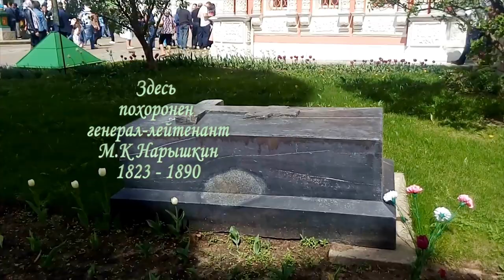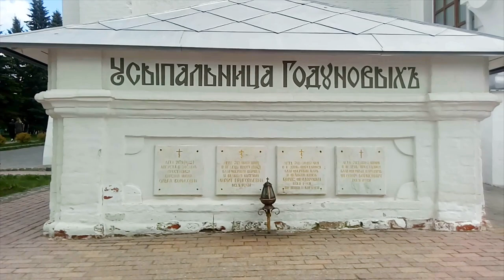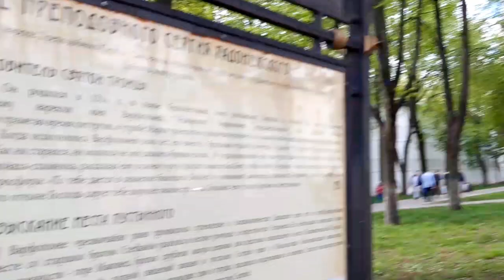Одно удивительное место в котором надо побывать! Сергиев Посад 107 - место силы!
Наталья, практикующий парапсихолог, специализирующаяся на связях Сознания и Подсознания, диагностике и проработке психологических трудностей любого уровня.